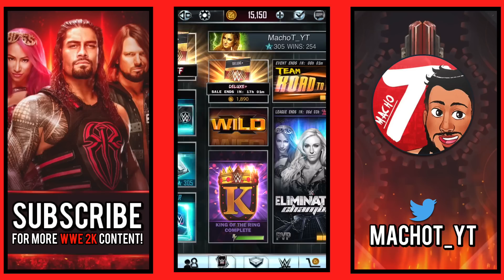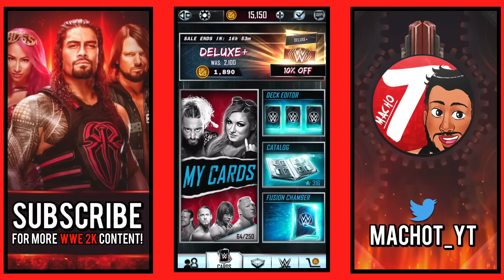WOKEN Matt Hardy & Brother Nero RTG! Claiming & Opening Rewards Packs! - WWE SuperCard S4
WOKEN Matt Hardy Is Here!

- Macho T